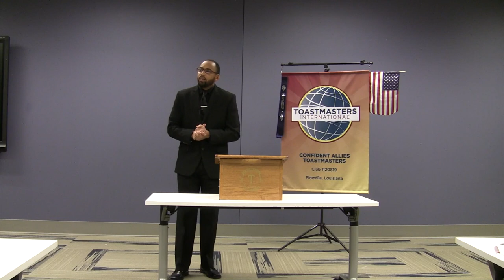More Than a Movement William J Seymour speech